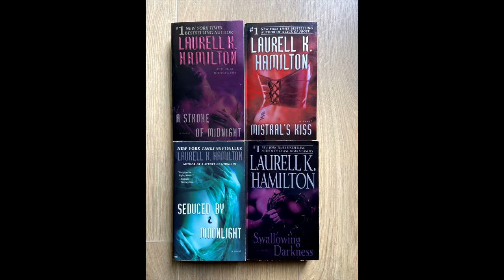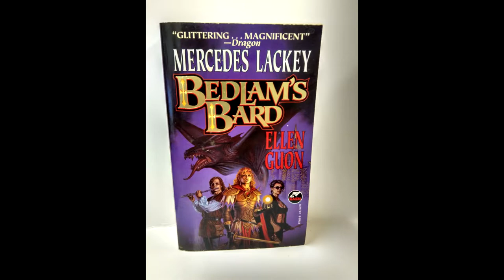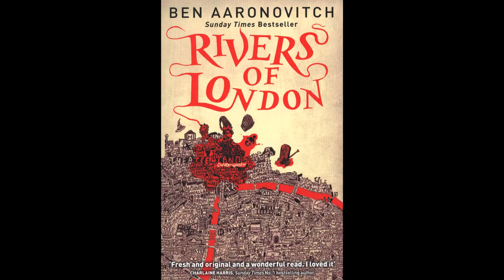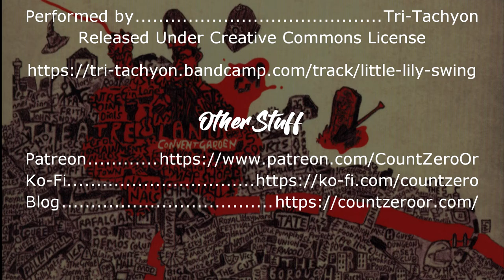Book Review: Rivers of London Books 1-7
I've kinda fallen behind on the Rivers of London series by Ben Aaronovitch (at least as far of the video reviews are concerned), so it's time to get caught up.

Books 1-6